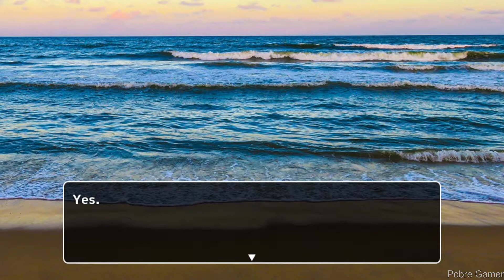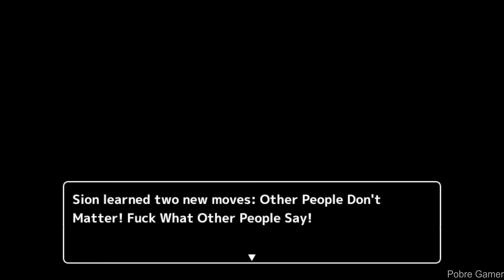My Inner Darkness Is A Hot Anime Girl! - Gameplay / (PC)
My Inner Darkness Is A Hot Anime Girl! is a 3D turn-based RPG game featuring surreal enemy designs and dream-like locations, packed into a gripping story about overcoming the thoughts and memories you would rather not have but can't stop thinking about. You know, the ones that keep you up at night.